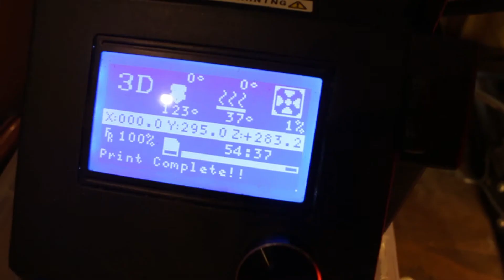3D printed RED HOOD Helmet Replica - Timelapse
Today I'll show you making 3D printed Red Hood Helmet. I hope you'll enjoy it! :D